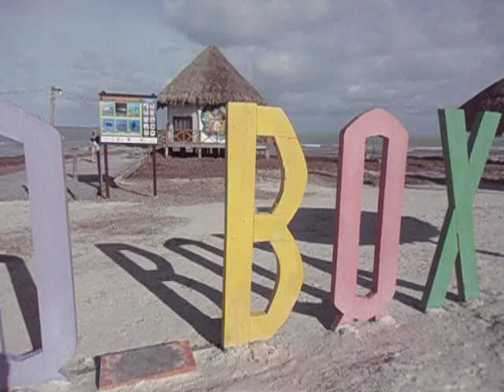ISLA HOLBOX | LUGARES PARADISIACOS | HERMOSAS PLAYAS DE MÉXICO | QUINTANA ROO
Unas de las mejores playas de México es la isla Holbox, que se encuentra al sur de cancún cruzando chiquila a través de un ferry belleza de playa con agua cristalina el cual nos ofrece mucha vegetación, diferentes servicios, tours, paz, tranquilidad, acogedora por su gente humilde, diferentes restaurantes nos toco un poco nublado pero se disfruto la playa.